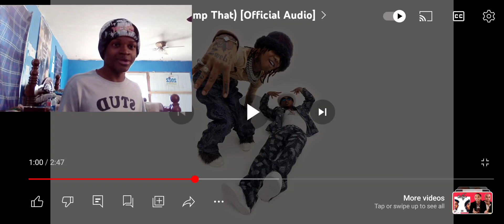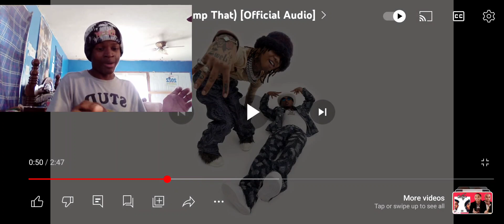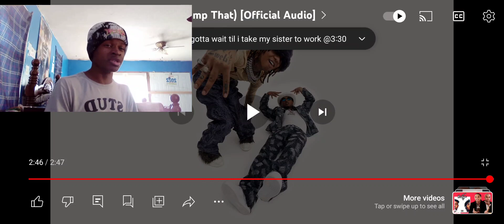Rae Sremmurd Strikes again!! Tanisha (Pump That) Reaction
Rae Sremmurd drops his full album on April 7th! I'm going to be more consistent with uploads. If you have something you want me to react to, let me know.